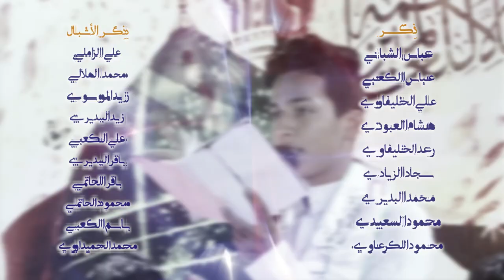تتويج الولي || أداء: حيدر علي || كلمات: الشاعرات الدرر الواعدة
|| تتويج الولي
|| أداء: حيدر علي
|| كلمات: الشاعرات الدرر الواعدة

|| كلمات القصيدة ||

تتويج الولي هالليله ..تتويج الولي هالليله

تتويج الولي. ابن العسكري
رحمه للبشر. والهم ينجلي
وارث للنبي. ها يا بن علي
خاتمهم أمير. وثنا عشري

تتويجك.. الدنيه فرحانه
تتويجك.. تنورت دنيانه
تتويجك ..جددنه صبانه
تتويجك.. اتحقق ابّرهانه
نبارك للولي .بتتويجه البهي
تنصّب سيدي. قائد دولتي
هذا ابن الحسن ابن طه النبي
خير الوارثين .ابن حيدر علي

المهدي.. تبقه انته القائد
المهدي.. عله  عناد الحاقد
المهدي..بكل فخر يا والد
المهدي ..يا إمامي الزاهد
چا يمته الوعد؟!. طالت غيبتك
منتظره الفرج .انصارك ندبتك
وبثار الحسين. ترفع رايتك
بفكرك والعلم .ثارت شيعتك

أنصارك..بلهفه متنطرينك
أنصارك..بيهم  تگر عينك
أنصارك...اعداهه شوّهت دينك
أنصارك...تنادي مهدي وينك

الدرر الواعدة